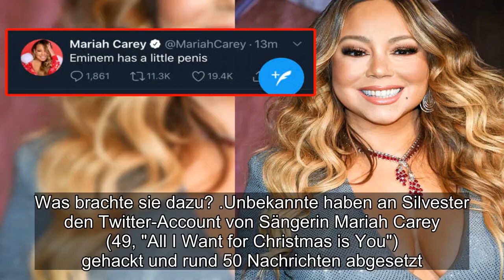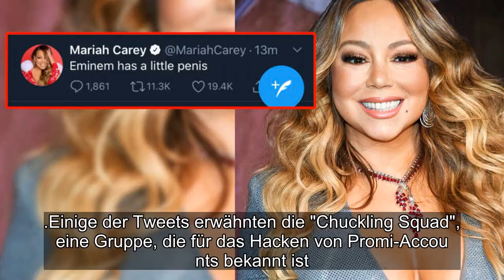✅ Mariah Carey: Darum hat die Sängerin Eminems Penis als klein bezeichnet!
✍ Affäre zwischen Mariah Carey und Eminem seit vielen Jahren nachgesagt. Eminem behauptet seit vielen Jahren, dass er eine Affäre mit Mariah Carey hatte.  Sie streitet es ab. Auf Twitter postete sie, dass er einen kleinen Penis hat. New York (USA) - Mitten in den Silvester-Feierlichkeiten twitterte Mariah Carey, dass Eminem einen k
leinen Penis hätte.  Was brachte sie dazu? .Unbekannte haben an Silvester den Twitter-Account von Sängerin Mariah Carey
(49, "All I Want for Christmas is You") gehackt und rund 50 Nachrichten abgesetzt.  .Viele davon waren rassistisch oder beleidigend, unter anderem hieß es: "Eminem hat einen kleinen P
enis".  .Hintergrund dabei: Der Rapper behauptet seit Jahren, eine Affäre mit Carey gehabt zu haben, sie be
streitet das aber vehement.  .Einige der Tweets erwähnten die "Chuckling Squad", eine Gruppe, die für das Hacken von Promi-Accou
nts bekannt ist.  .Die Tweets wurden laut US-Medienberichten bereits nach rund 20 Minuten gelöscht.  .Stattdessen schrieb Care ...